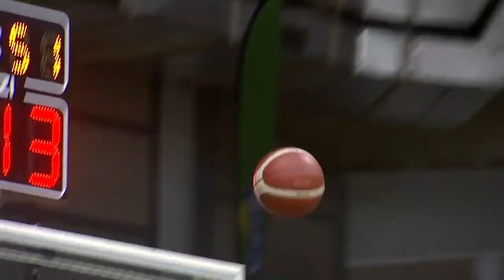Top deep Threes | Group stage | FIBA AfroBasket 2021"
Check out the best deep Threes of the group stage from the FIBA AfroBasket 2021!